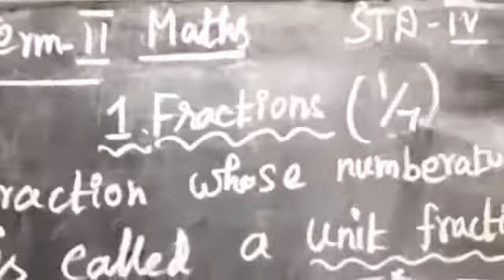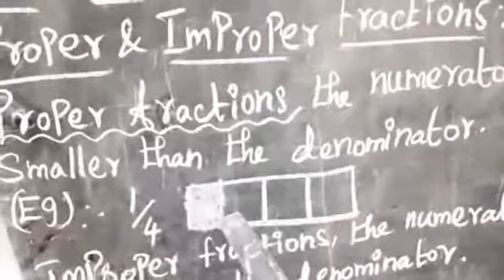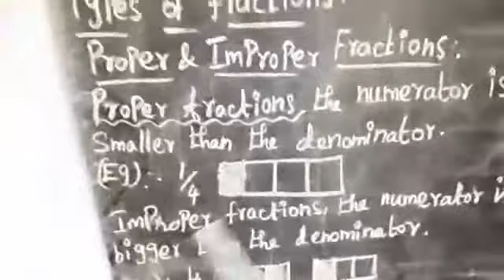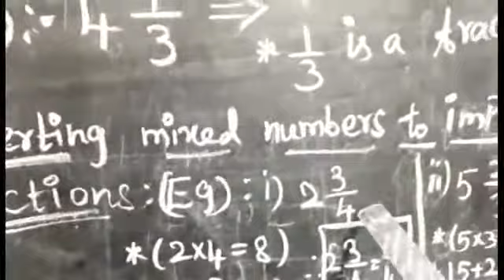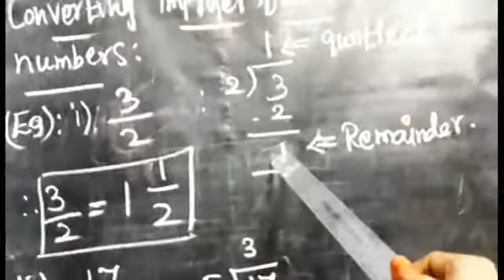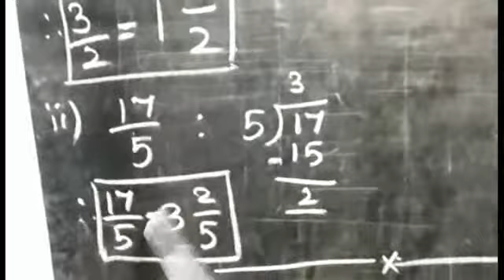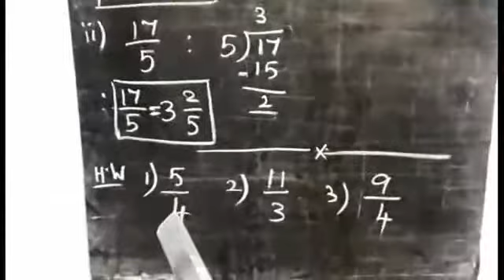4 th std maths 18/11/2020